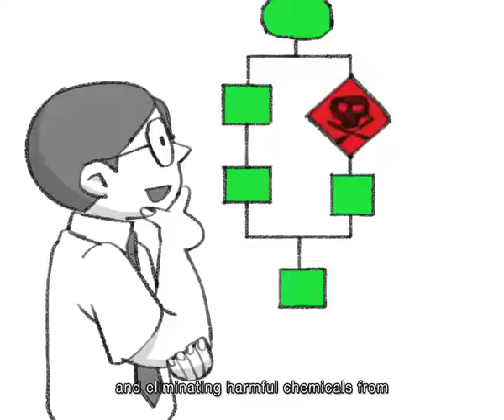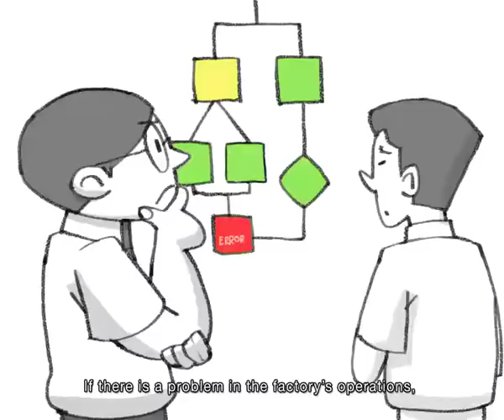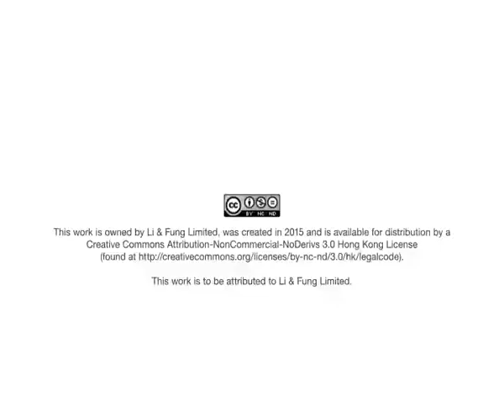Giới thiệu về quản trị tốt cho các nhà quản lý nhà máy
Bài học chính: thiết lập các chính sách tiêu chuẩn về đạo đức rõ ràng,các tiêu chuẩn và quy trình, lưu giữ hồ sơ tốt, giao tiếp cởi mở với nhân viên